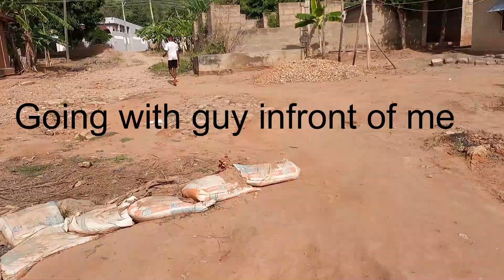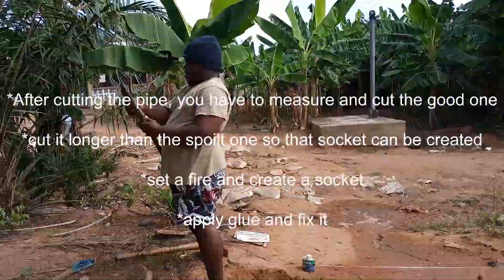Repairing pipe(supply line) in Africa - Ghana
Repairing pipe for a neighbor in my neighbourhood... I love you all. There are going to be some comedies and other interesting things that you never thought of. I love you all. Stay blessed